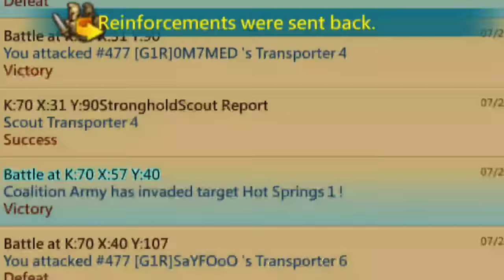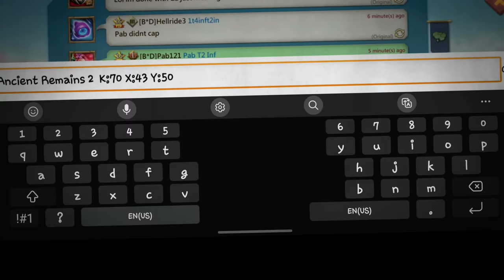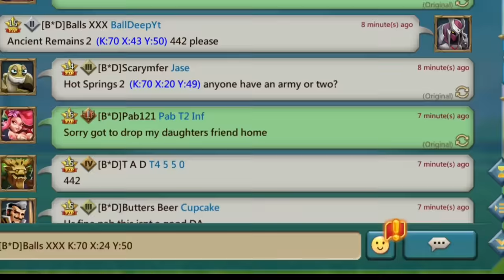Lords Mobile - I TOOK THE FULL MYTHIC T5 TRAP TO THE ARENA PLAYGROUND 😍! - B*D VS G1R!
ROAD TO BECOMING A RALLY LEAD!

HUAWEI APPGALLLERY:
1) Install HMS security if prompted for AppGallery to run
2) Register a Huawei ID account
3) If you need any helps or want to join the VIP club, contact AppGallery Team via discord